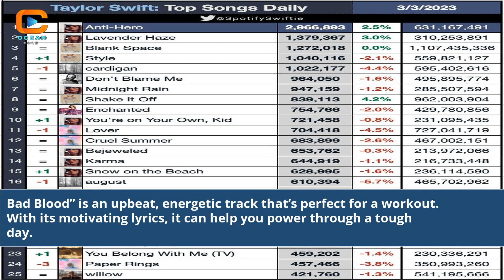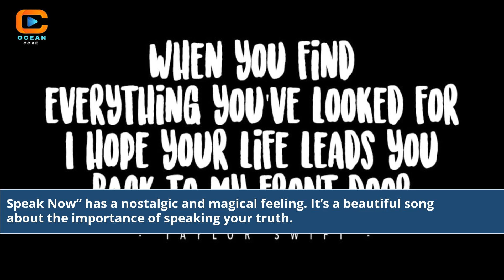Taylor Swift's Best Songs Unforgettable Melodies That Stole Our Hearts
Taylor Swift Best Songs
taylor swift best songs ranked
1989 best songs taylor swift